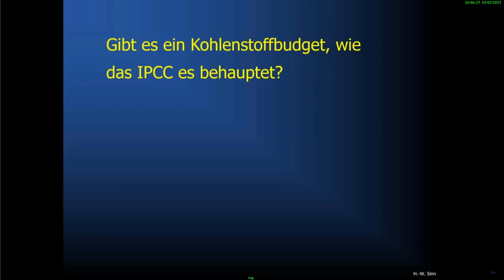Die Farce unserer Energiepolitik - bewiesen durch Zahlen, Daten und Fakten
Unilaterale Energiepolitik ist eine Einbahnstraße in den wirtschaftlichen Ruin und damit Wohlstandsverlust in der gesamten Bevölkerung... warum siehe Video.